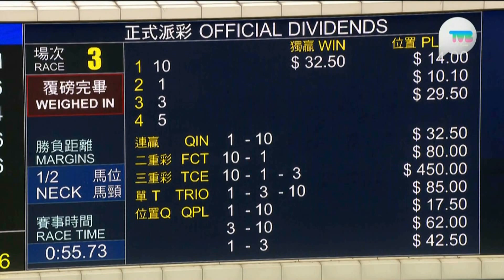2023/24 (658) - Ka Ying Victory (嘉應獎昇) - 巴度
Jockey: A Badel (巴度)
Trainer: DJ Hall (賀賢)
Owner: Ka Ying Syndicate (嘉應團體)

2024/05/11 - Hong Kong - Sha Tin (658)

Sire: Charm Spirit
Dam: Rockadubai